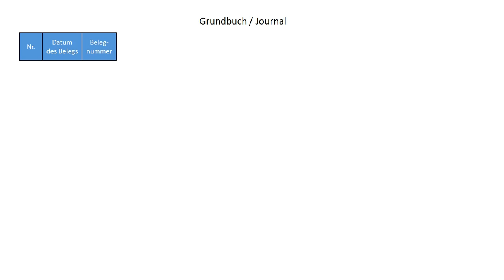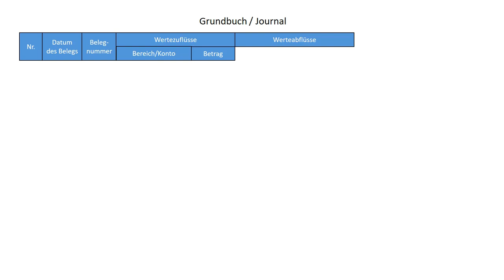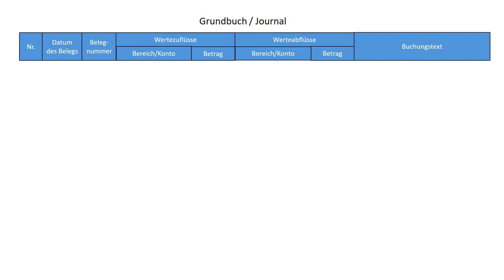14. Das Grundbuch